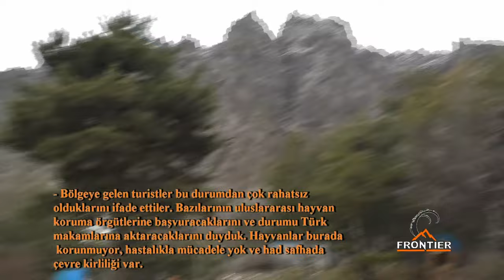Bezoar Ibex Hunting in Northeast Turkiye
Metin Aydın is hunting bezoar ibex in the Northeast of Turkey with team Frontier. Take a look at this amazing footage of the majestic bezoar billies.